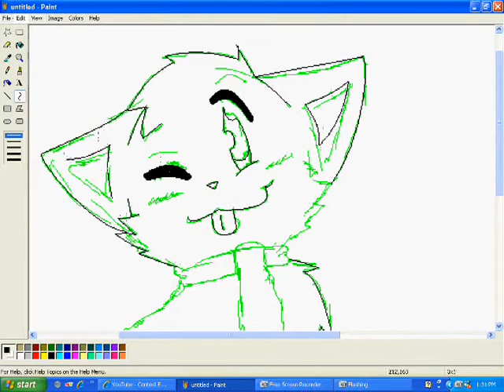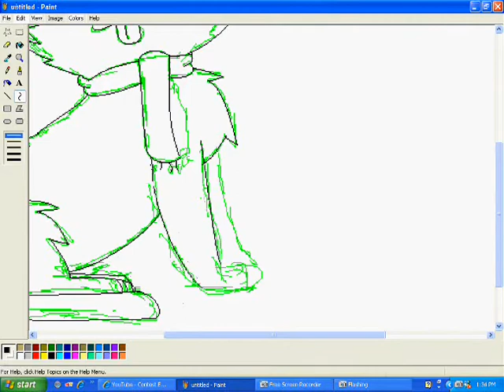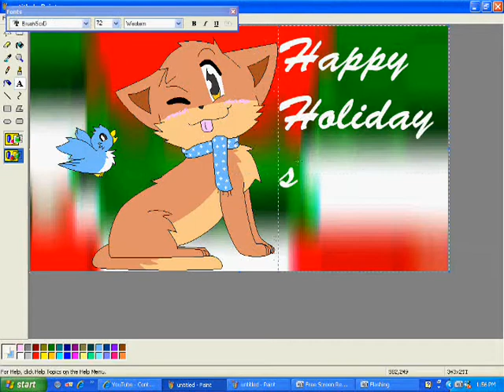Speedpaint- Spirit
My contest entry for spongecake13524. This is also my first speedpaint. :)

Song: You're a Mean One Mr. Grinch by Gary Hoey